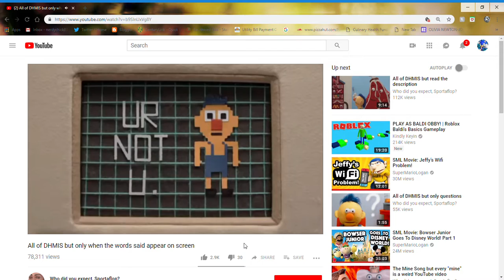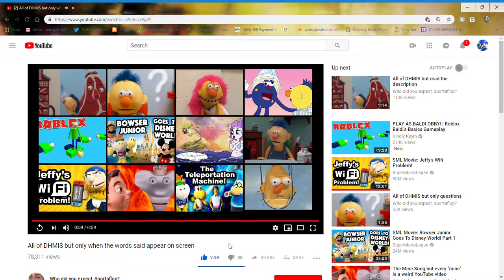reacts to dhmis 1